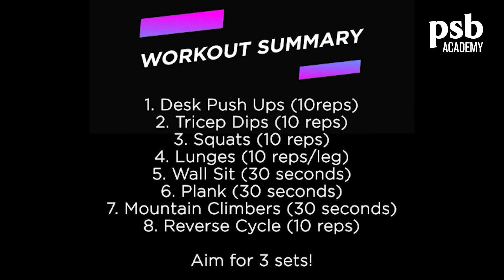Home Workout: Easy Exercise Plan for an Energy Boost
These days everyone is either working from home or attending online lectures, thereby sitting on the chair for a long time. Watch this easy workout plan created by our Sports and Exercise Science Lecturer, Ms. Mariam Jalalludin, to boost your motivation and energy:

1. Desk Push Ups (10 reps)
2. Tricep Dips (10 reps)
3. Squats (10 reps)
4. Lunges (10 reps / leg)
5. Wall Sit (30 seconds)
6. Plank (30 seconds)
7. Mountain Climbers (30 seconds)
8. Reverse Cycle (10 reps)

Aim for 3 sets each! Happy working out!